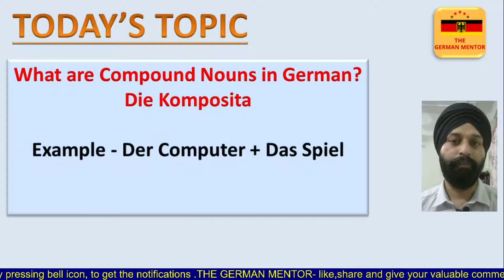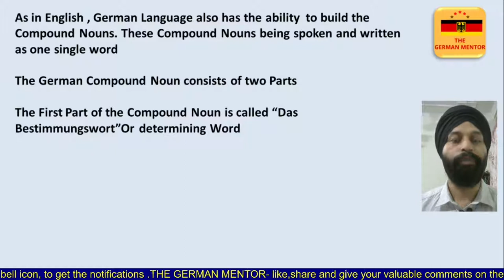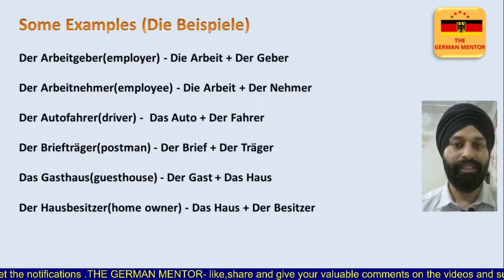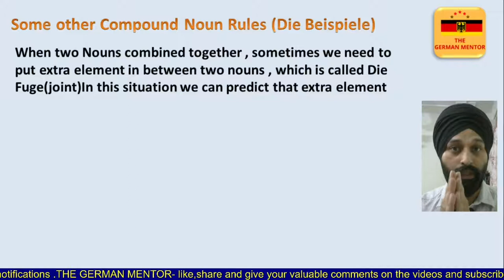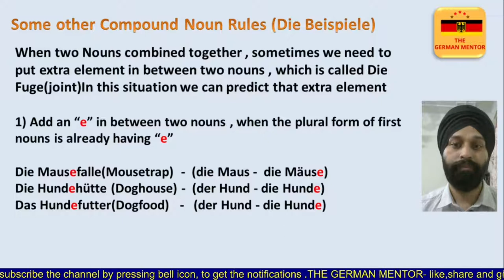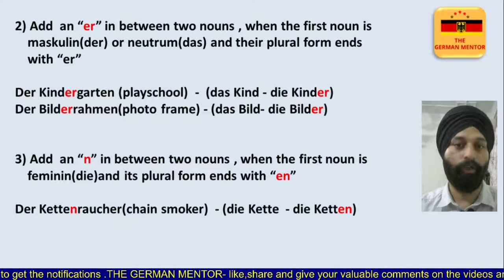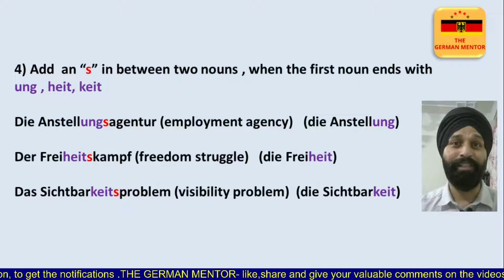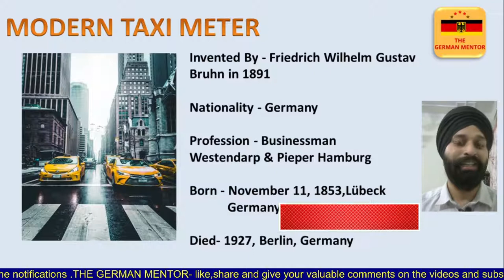Online German Classes | Learn German for Beginners | Compound Nouns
Online German Language course | Online German Class - Goethe. The best online German classes in India are available on my channel. In today's German class, I have explained What are Compound Nouns in German in detail. My Motive is to provide easy online German classes for beginners to understand the concepts very easily.  It's gonna be a detailed video with a full concept. On my Channel, it is beneficial for beginners to take free German classes online. The free German course on "The German Mentor". Wish you good luck, learn, and enjoy!

Thanks
Jatinder Singh - 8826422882 (for online classes)

Some good dictionaries to learn the vocabulary
-  dict.cc
(download app and save it on bookmarks on the computer)

The channel is dedicated to learning the German Language.

online german classes in india
free online german classes for beginners
online class german language
german language classes online free
free german language course online
free german learning app
free german a1 course online
free german language lessons for beginners
online german language course
online german course

chapters

0:00     - Intro
1:33     - What are German Compound Nouns?
4:47     - Examples starts
6:45     -  Rules for using compound nouns(main part)